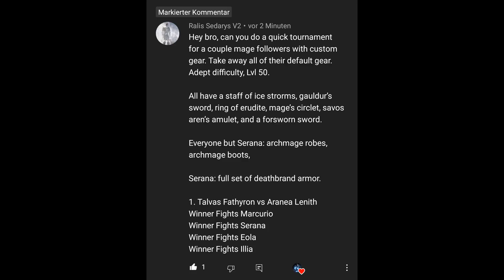Quick Mages Follower Tournament | Skyrim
0:00 Talvas vs Aranea
0:45 Aranea vs Marcurio
1:06 Serana vs Marcurio
2:02 Eola vs Marcurio
2:58 Illia vs Marcurio